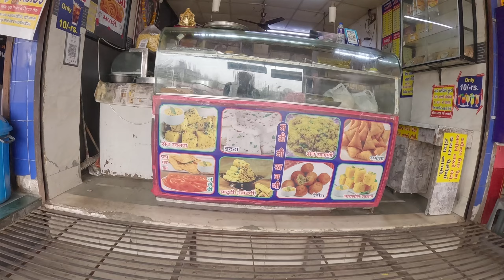सूरत कपडा मार्केट - इथे मिळतात महागडे कपडे स्वस्तात !!!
सुरत, गुजरात राज्यातील एक उदयोन्मुख शहर, गुजरातचे कापड शहर म्हणून ओळखले जाते. आणि, हे विशेषण शहरासाठी पूर्णपणे अनुकूल आहे. कापड उद्योग हा सुरतमधील सर्वात जुना आणि सर्वात व्यापक उद्योगांपैकी एक आहे. शहराच्या लोकसंख्येचा मोठा भाग कापड उद्योगाशी संबंधित आहे.

सूरतमधील वस्त्रोद्योग मुख्यत्वे सूत उत्पादन, विणकाम, प्रक्रिया तसेच भरतकाम या कामांमध्ये गुंतलेला आहे.

सुरत हे सिंथेटिक उत्पादनांच्या बाजारपेठेसाठी प्रसिद्ध आहे. हे प्रामुख्याने सिंथेटिक कापड उत्पादनांचे उत्पादन आणि व्यापारात गुंतलेले आहे.

सुरतमध्ये दररोज सुमारे 30 दशलक्ष मीटर कच्चा फॅब्रिक आणि 25 दशलक्ष मीटर प्रक्रिया केलेले कापड तयार केले जाते. शहरात अनेक कापड बाजार आहेत जे अनादी काळापासून अस्तित्वात आहेत. झांपाबाजार, बॉम्बे मार्केट, जेजे टेक्सटाईल मार्केट आणि जश मार्केट यांचा त्यात समावेश आहे. कटटगम, मगदल्ला आणि उधना ही सुरतमधील क्षेत्रे आहेत जिथे उत्पादन प्रामुख्याने केंद्रित आहे. कालांतराने, राजस्थान आणि कोलकाता यांसारख्या इतर ठिकाणचे लोक त्यांचा कापड व्यवसाय करण्यासाठी सुरतमध्ये स्थायिक झाले.

Surat, an emerging city in thestate of Gujarat, is known as the textile city of Gujarat. And, the epithet isperfectly suited to the city. The textile industry is one of the oldest and themost widespread industries in Surat. A major part of the city's population is associated with the textile industry.

The textile industry in Surat is mainly engaged in the activities of yarn production, weaving, processing as well as embroidery.

Surat is well known for its syntheticproducts market. It is mainly engaged in the production and trading of synthetic textile products.

Nearly 30 million metres of rawfabric and 25 million metres of processed fabric are produced in Surat daily.The city has several textile markets that exist since times immemorial. ZampaBazaar, Bombay Market, JJ Textile Market and Jash Market are among them. KatatGam, Magdalla and Udhana are the areas of Surat where manufacturing is mainlyconcentrated. In the course of time, people from various other places like Rajasthan and Kolkata settled in Surat in order to carry out their textile business